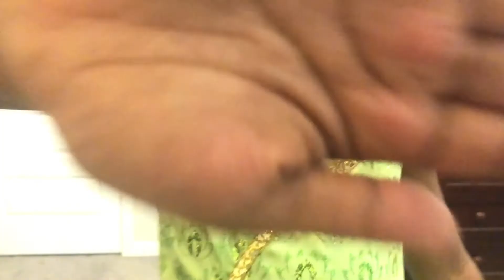DontRushChallenge - 8 Year-Old Disney Princess Tiana | Disney Princess Dress Up Fun!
I decided to do my own version of the dontrushchallenge. Of course I had to put some disney flavor in it! I'm celebrating my favorite Disney Princess, Princess Tiana, and my favorite Disney Descendants Villian Kid, Uma! This was a a lot of fun! Check it out!